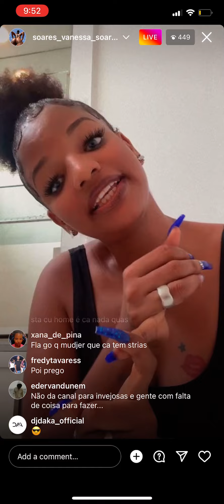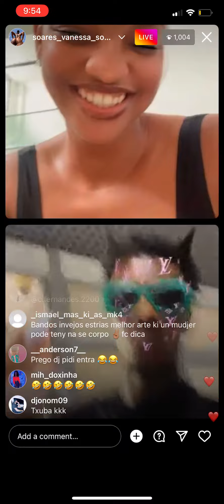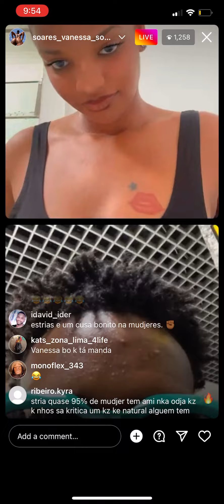Pikena Prego Prego e o próprio mc Prego Prego dja bem manda José e resto d minis qui sa gozaba cuel